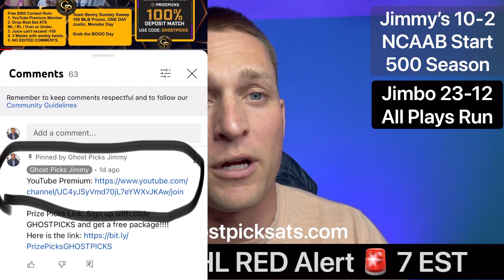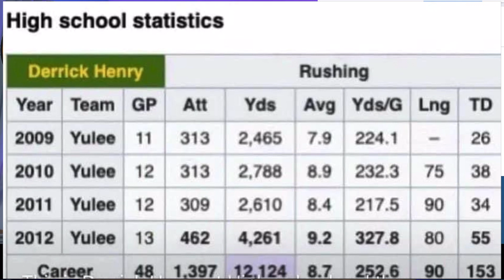Thursday Night Football Tennessee Titans vs Green Bay Packers Prediction 11-17-2022 Free Picks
Prize Picks Link: Sign up with code GHOSTPICKS and get a free package!

Want us to review your product or donate to the stream giveaways?
Ghost Picks
1093 A1A BEACH BLVD #343

Credibility:
* Work one on one with with every single client.